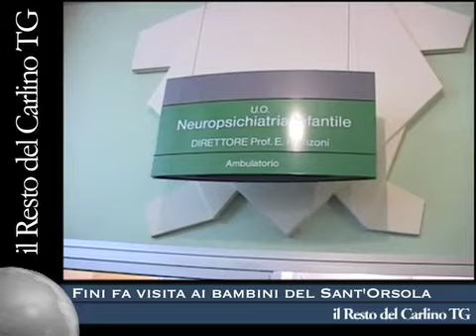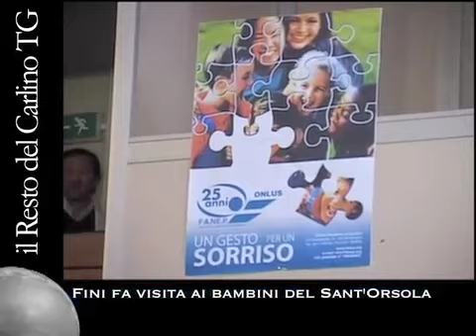il Resto del Carlino TG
Tg 09/12/08
- ALLARME DIOSSINA IN EMILIA ROMAGNA
- Motor Show 2008: le visite di Belen e Mihajlovic
- Calcio: Valiani e Di Vaio tengono a galla il Bologna
- Fini fa visita ai bambini del Sant'Orsola